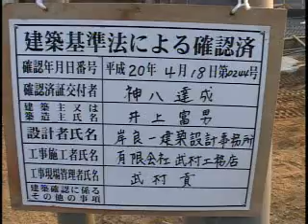INOUE No,365 倫薫慕建設 2008年4月23日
倫薫慕の建設が始まっています。